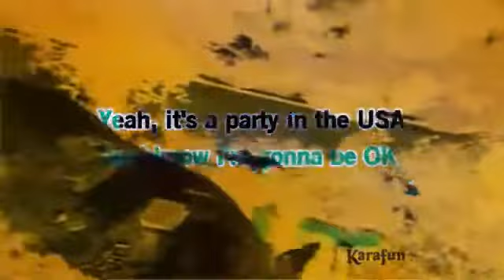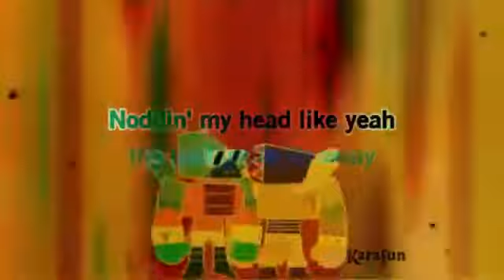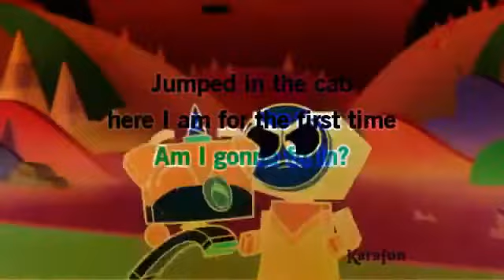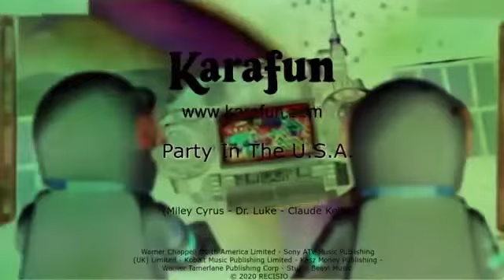Unikitty 2017 Miley Cyrus PITUSA official video clip karaoke karafun in g-major & reversed